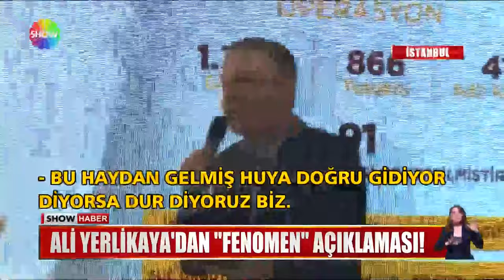Fenomenlerin dudak uçuklatan mal varlığı!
İçişleri Bakanı Ali Yerlikaya, MASAK incelemesinden sonra bazı fenomenlerin toplamda 92 milyar liralık mal varlığına el konulduğunu açıkladı.